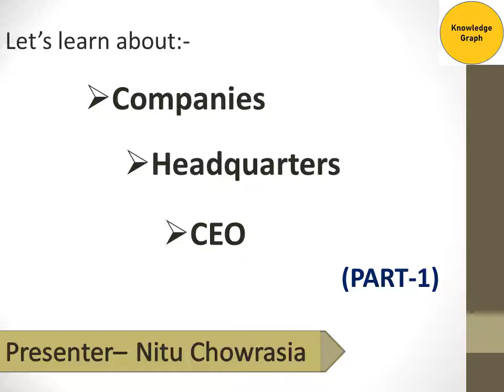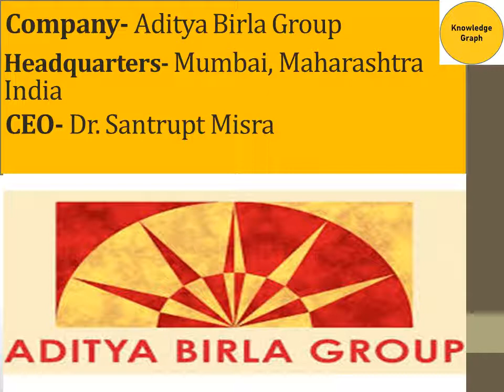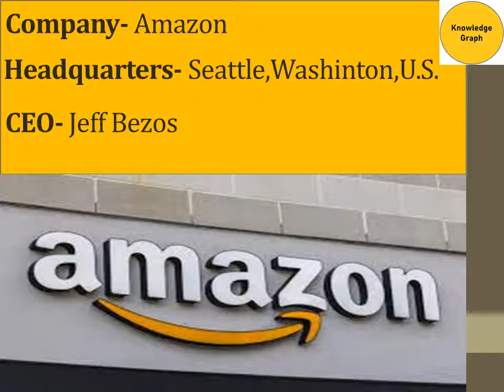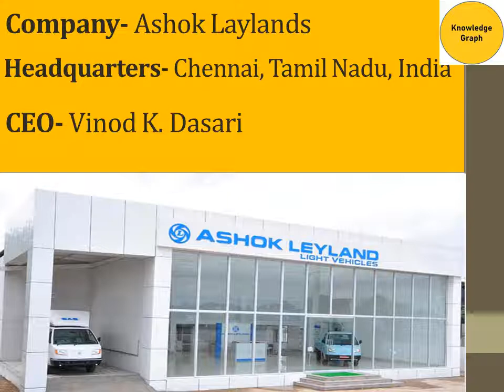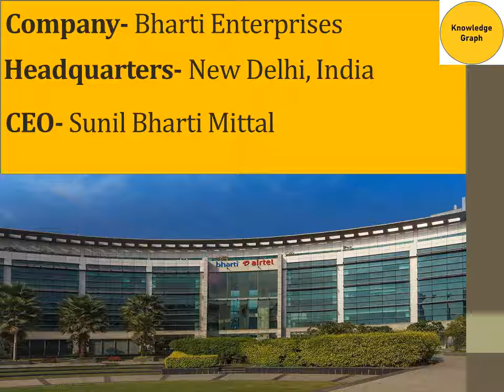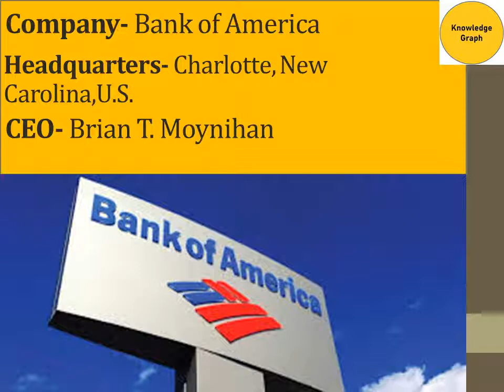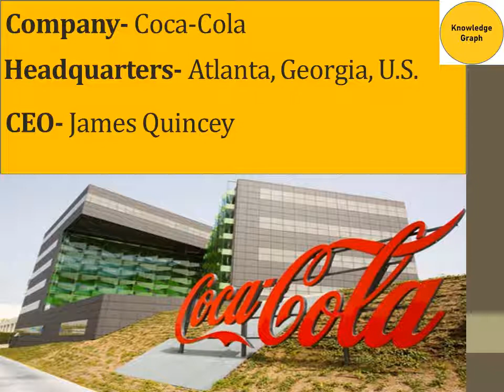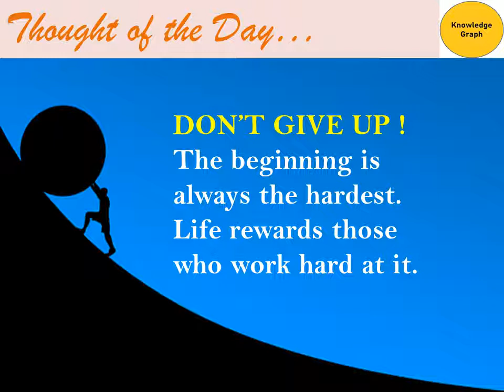TOP COMPANIES in the world (more than 100), Their HEADQUARTERS & CEO I PART-1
Your one-stop solution to business g.k related to companies, their headquarters & CEO.
MORE THAN 100 COMPANIES AND THEIR DETAILS!
This video consists of a list of COMPANIES, few details about them, their HEADQUARTERS & CEO. Very helpful as per exam perspective and also for general knowledge.
This is PART-1. Its other parts will be coming soon.

-Knowledge Graph
-Nitu Chowrasia